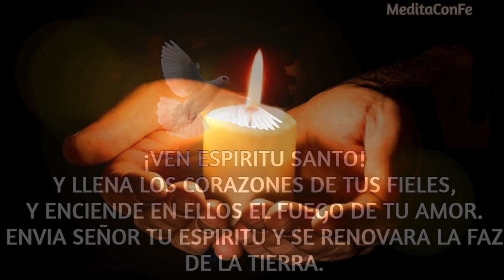EL ESPIRITU SANTO CAMBIA TU VIDA. | CINCO MINUTOS CON EL ESPIRITU SANTO.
ESPIRITU SANTO, FUENTE DE LUZ, ILUMINAME.